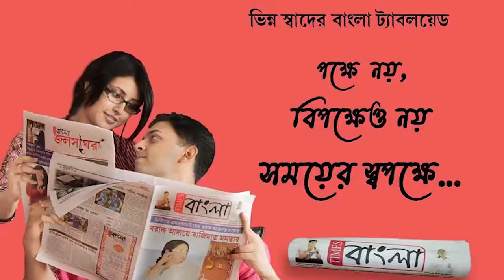খেজুরিতে বিজেপির দলীয় কার্যালয় ভাঙচুর, লুটপাট ত্রাণ সামগ্রী